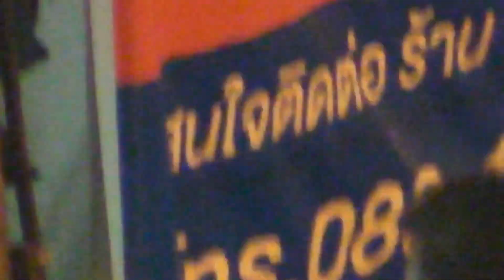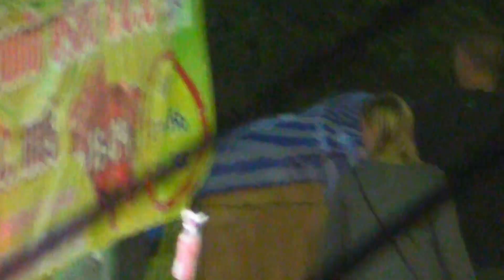SANY0018 Lopburi dusk sidewalk streetside life rhythms